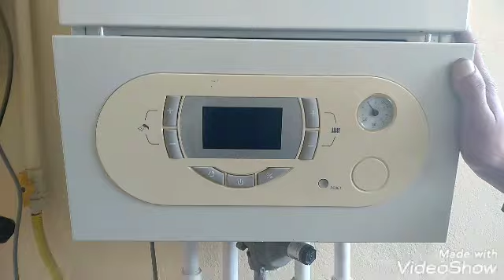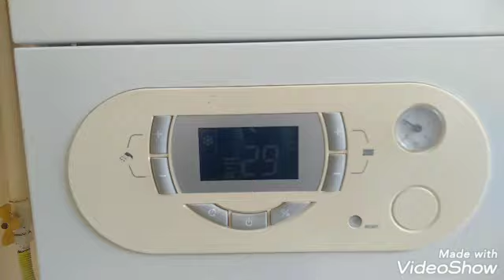Kombi Təmiri İsti Su Xetası (055)451-53-48 (070)251-53-48